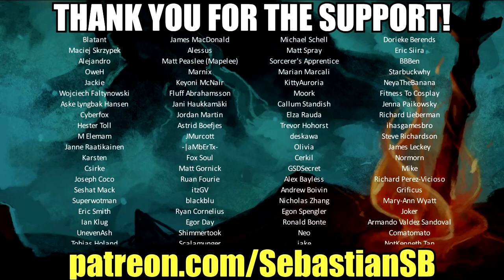Let's Play Legendary Gary Part 2 - Let's Do Drugs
Game Description:

Gary is a mess, and he's trying to be a better person. Help him tackle his not very fantastic life, and also help him play a fantasy game in his free time. But as he discovers, the fantasy is more than it seems...

Unique turn-based fighting system

Interactive story

Hand-drawn art

Synth-pop soundtrack by xXsickXx

Tactical combat

Gary spends his evenings playing Legend of the Spear, a fantasy adventure game in which the hero and his friends journey through strange lands and engage in hand-to-hand combat with a variety of creatures. These battles take place on a hexagonal grid. On each turn, all fighters act simultaneously. You must decide what action each member of your party will perform. There are no dice rolls, no time pressure, and with each choice you can watch how the turn will resolve before you commit. But with each encounter the enemies will bring new tactics of their own, and defeating them will become increasingly tricky. You will expand your repertoire of moves as you venture on, opening up a variety of different solutions to each problem. The battles in Legendary Gary are designed to be a stress-free exercise in problem solving.

Interactive story

Between gaming sessions, Gary has a normal life to live. You're like his subconscious, guiding his decisions about what to say and do. He has some tough choices to make, and he needs your help! You'll soon find that Gary's friends and family are depending on him, and your decisions can have a large effect on their lives.

Hand-drawn art

I drew it all myself! Really! It's no Uncharted, but I'm proud of it. I hope you like it!